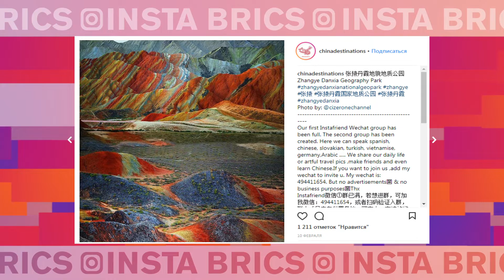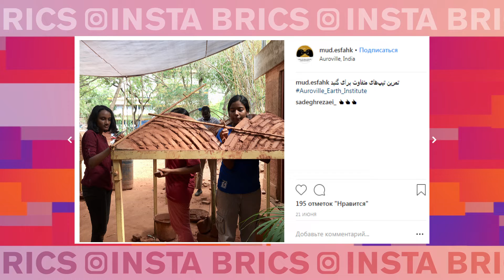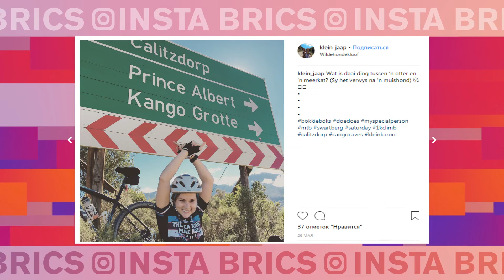Кто разукрасил горы в Китае?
Уникальный ландшафт и завораживающие пейзажи. Единственные на планете радужные горы находятся в Поднебесной. Что это – волшебство природы или творение рук человеческих? Ищем самые необычные места для фотографий.

Понравилось видео?

A unique and mesmerizing landscapes. The only rainbow mountains on the planet are in the Celestial. What is it - the magic of nature or the creation of human hands? Looking for the most unusual places for taking photos.